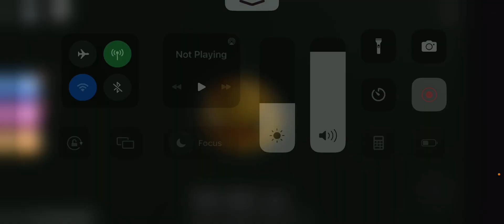April 25, 2023